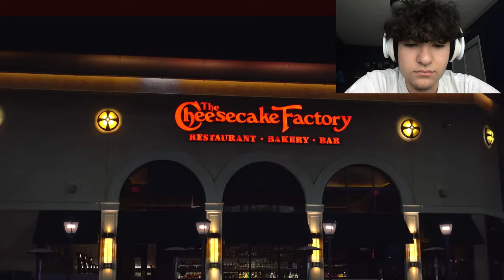SHREK AND WOODY RETURN TO SML!!!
SML reaction to SML Movie: Shrek's Endless Cheesecake reaction by SuperMarioNic!